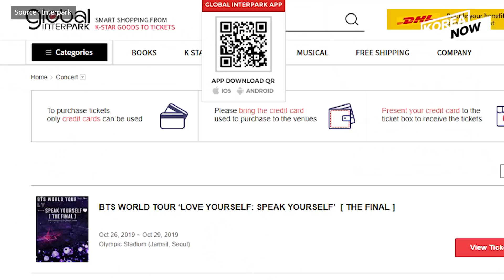BTS's Seoul concert tickets sold out in a twinkle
The BTS concert tickets are notoriously hard to purchase no matter which country the concert takes place.
And the ticketing for the final Love Yourself: Speak Yourself world tour in Seoul was indeed hard.